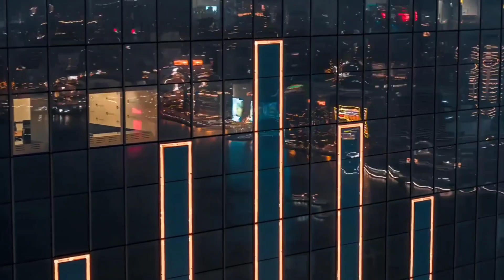यसरी बस्छन नेपाली, Hong Kong Facts In Nepali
In This Video We Are Talking About Hong Kong People Who Lives In Their Country And Their Lifestyle, Income, Food  And Many More. This Video Is Specially  For Nepali Viewers.
Hong Kong is a special administrative region of China located on the southern coast of the country. It was a British colony from 1842 until 1997, when it was handed back to China under the principle of "one country, two systems." This arrangement allows Hong Kong to maintain a high degree of autonomy in most areas except foreign affairs and defense.

nepali fact,fact nepali,nepali facts,hong kong,nepali in hong kong,hong kong to nepal,nepali people in Hongkong,hong kong job for nepali,nepal